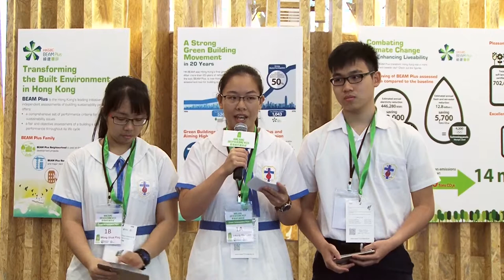【2017.06.07】Green Ambassador Pitch – Pitching Day: NLSI Lui Kwok Pat Fong College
Students from NLSI Lui Kwok Pat Fong College presented the idea on how to get the people around them involved in combating climate change.

Themed “Act on Climate Change – Together, Now!”, this English speaking contest Green Ambassador Pitch is one of the key programmes of the Hong Kong Green Building Week 2017 and it aims to enrich students' understanding about climate change and encourage them to take action.